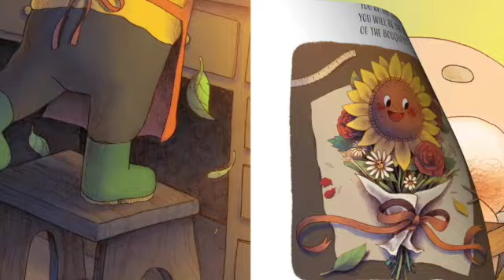Blossom and Bud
by Frank J. Sileo PhD.
Illustrations by Brittany E. Lakin
Ages: 4-8

A story about the acceptance of different shapes, sizes and colours. Easily a new family favourite!